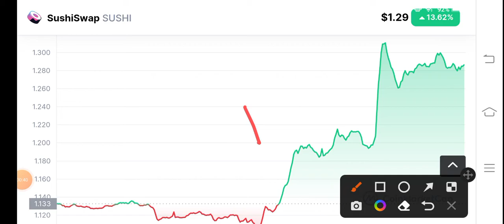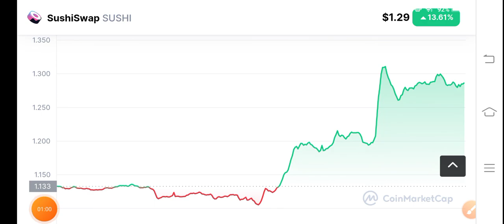Sushi coin Holders Must Watch! Sushiswap Price Prediction! Sushi News Today